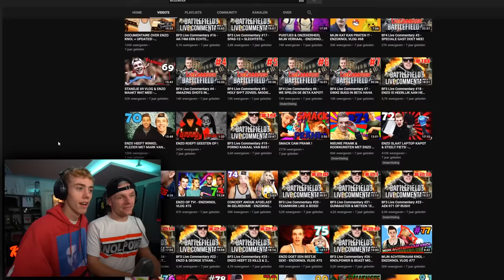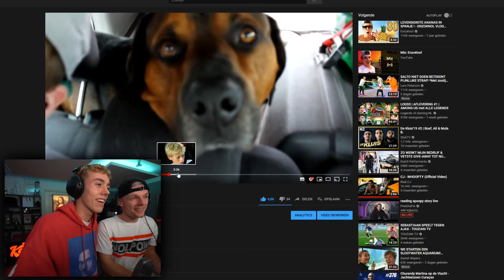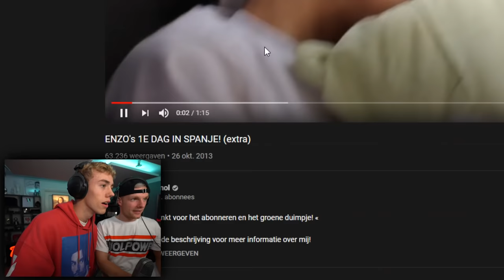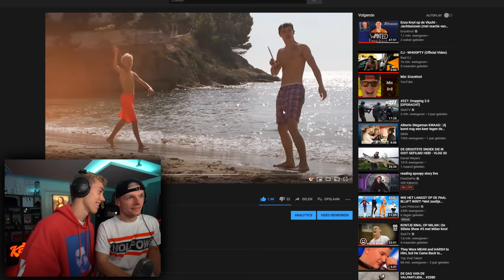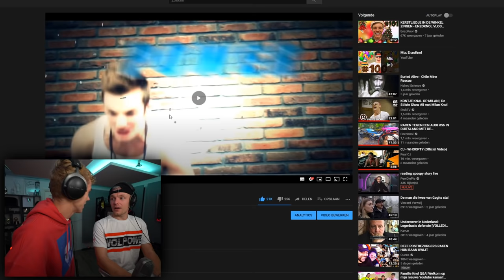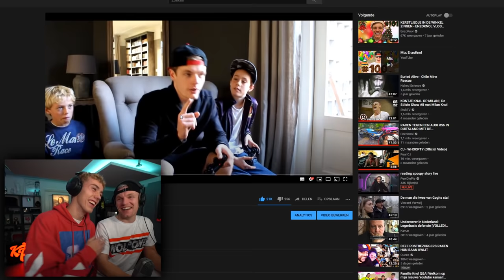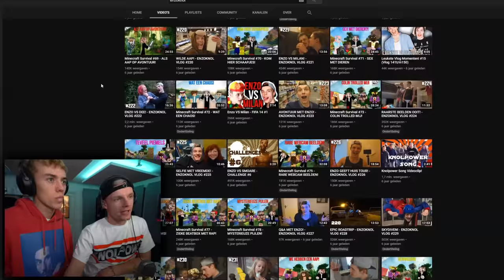OUDE VLOGS KIJKEN MET ENZO KNOL!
Meer info!

☟ IGN info: ☟
➳PS4: Cloudy_Quin